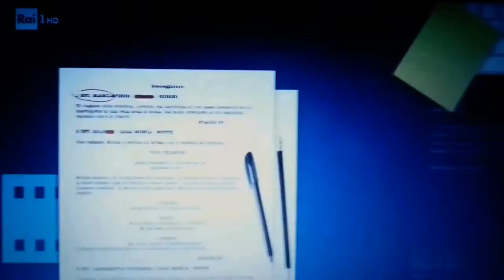"Il Cinema è sogno, il Cinema è cultura, il Cinema è libertà" by Marzullo + Thoughts of yesterday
The sentence means "Cinema is dream, Cinema is culture, Cinema is freddom". As regard the extract from Cinematografo I made the video with phone because were problems with the download of the video because it comes from a private site. Sorry in this sense but I believ insn't an important thing.

00:00 Marullo and his cult sentence from Cinematografo;
01:00 Thoughts of yesterday